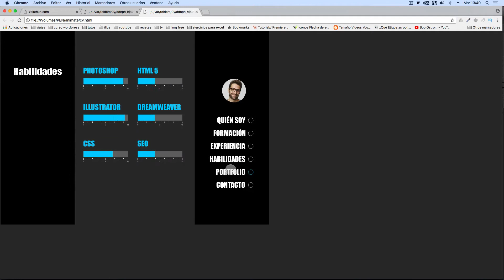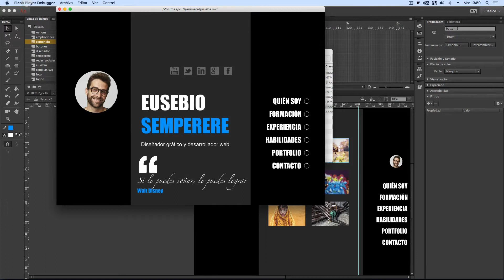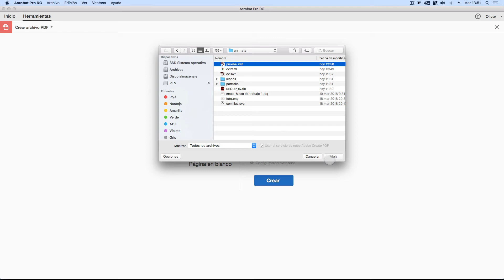13. Publicar documento de Adobe Animate. Convertir swf en Pdf interactivo.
Una vez finalizado el proyecto, si queremos difundirlo hay que publicarlo. En este vídeo aprenderemos a convertir el swf generado con la publicación del documento, en un pdf interactivo.

Visita para encontrar más cursos.